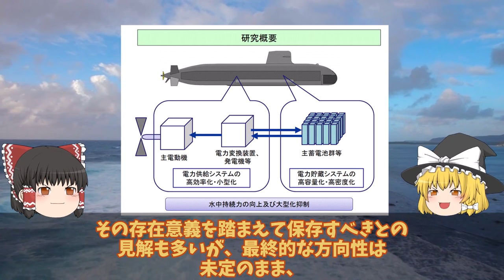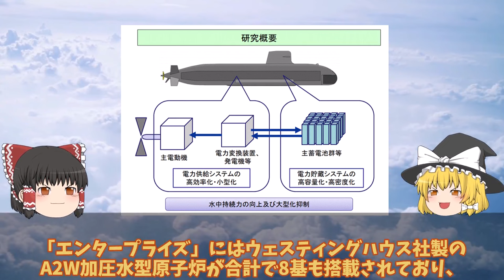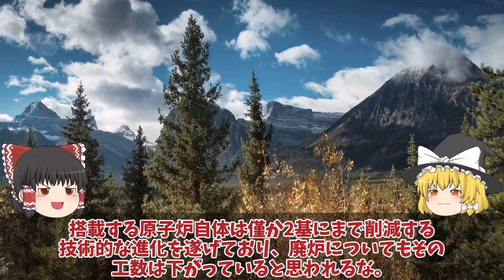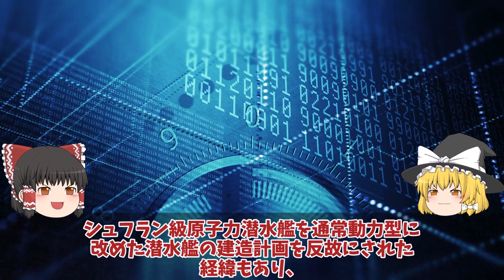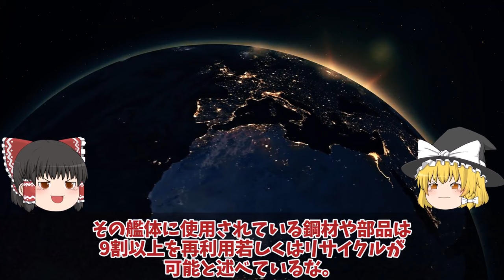【ゆっくり解説・軍事News】海上自衛隊引き渡し豪州原潜導入間近に超ショック！世界の原潜完全放置で国連激怒？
引用・転載「出典：海上自衛隊ホームページ」
引用・転載「出典：航空自衛隊ホームページ」
引用・転載「出典：陸上自衛隊ホームページ」